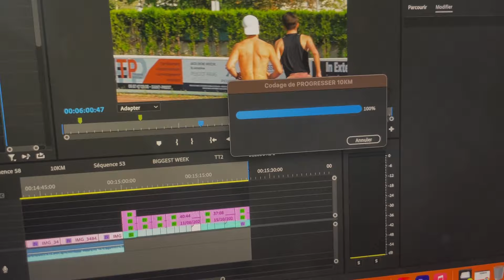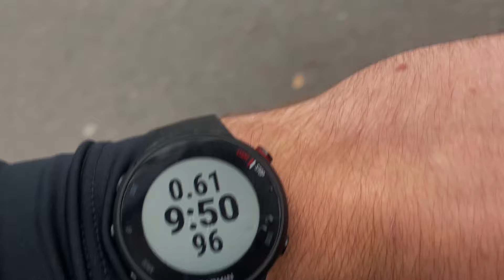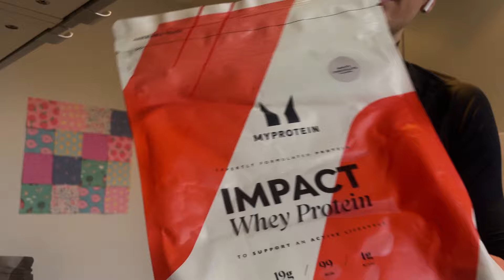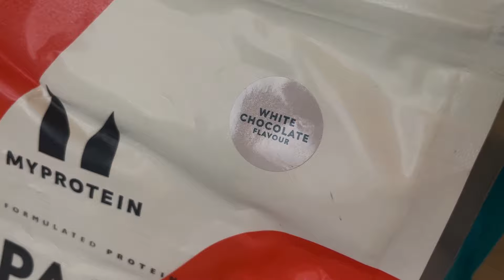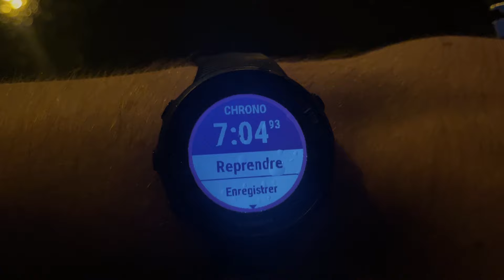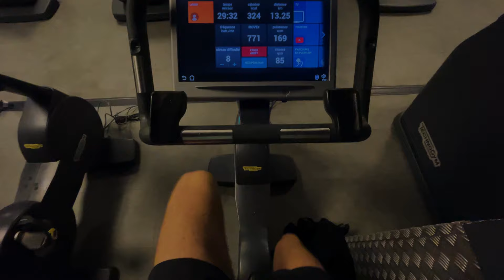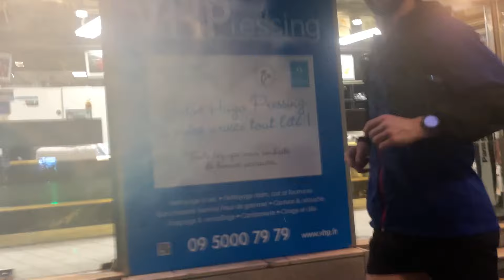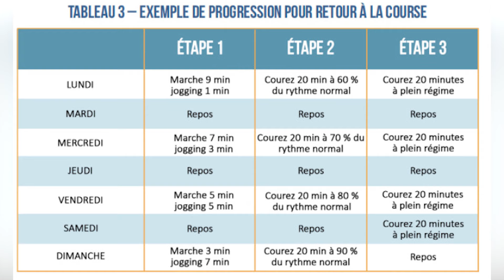COURIR APRÈS UNE BLESSURE : LE PROTOCOLE À SUIVRE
M'étant blessé lors de ma préparation pour les 10km de Paris Centre, ça fait maintenant plus d'un mois que je n'ai pas couru le moindre mètre.

Victime d'une fracture de fatigue car j'ai trop forcé sur mes entrainements, j'ai été contraint de mettre en pause ma pratique de la course à pied.

Maintenant, il est l'heure pour moi de revenir dans le game de la course à pied en suivant un protocole bien précis.

Ce protocole va me permettre de réhabituer mon corps aux contraintes de ce sport et m'éviter (je l'espère) une nouvelle blessure !

J'ai reçu beaucoup de messages de personnes qui sont elles aussi blessées, je me suis donc dit que de vous montrer comment je comptais recommencer petit à petit à courir, pourrait aider quelques-uns d’entre-vous.

Je vous dévoile ce protocole dans cette vidéo, j'espère qu'elle vous plaira.

I'm back !

Si vous souhaitez économiser un peu d'argent tout en me soutenant dans mes projets, et me permettre de gagner un peu de sous, il vous suffit :

2. de choisir les produits dont vous avez besoin chez MyProtein
4. de me mentionner dans votre story pour que je vous remercie de moi-même :)

Un immense merci à tous ceux qui le feront, ça va carrément m'aider dans le futur !

Le lien pour rejoindre le groupe, faire le plein de motivation et courir tous ensemble

Si vous souhaitez vous aussi vous lancer dans la course à pied, la musculation ou les deux mais que vous ne savez pas par où commencer, envoyez-moi un message sur Instagram !